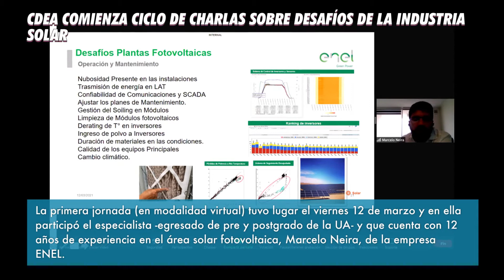7Días: CDEA comienza ciclo de charlas sobre desafíos de la industria solar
¡Lee la nota completa en ComunicacionesUA!